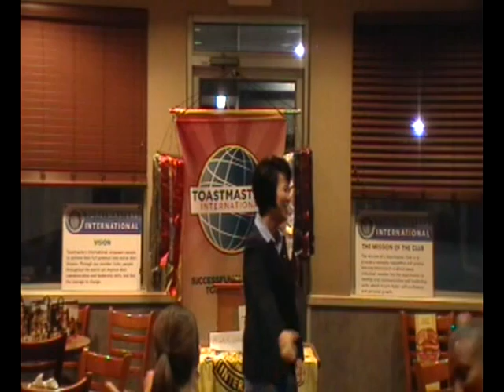My Poor Life - Thuy Wong CC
Entertaining Speaker - Project #1